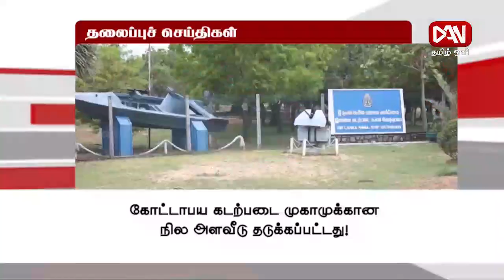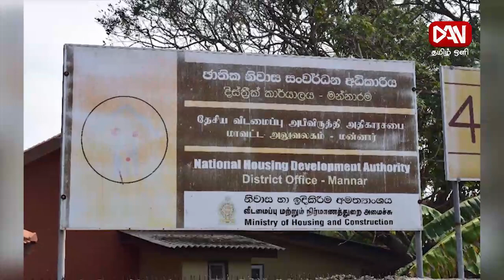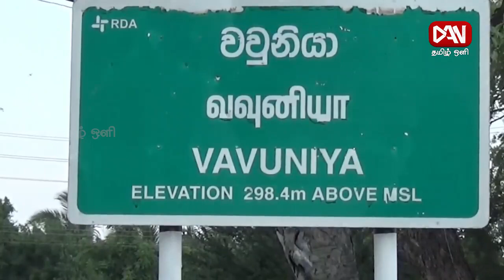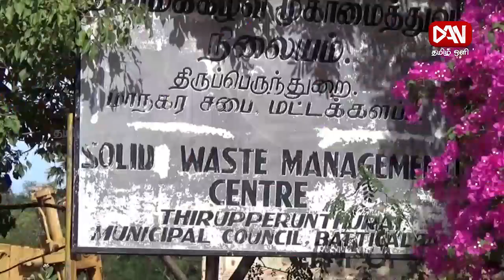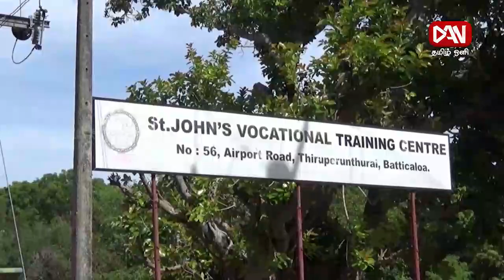டான் தமிழ் ஒளி பிரதான செய்திகள் | 23.08.2022